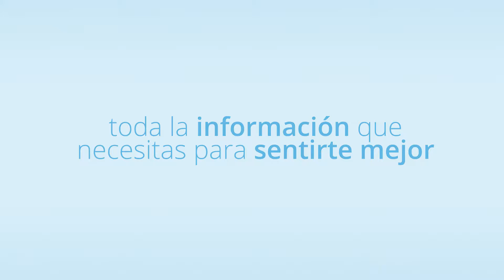Prevenir las pérdidas de orina con hipopresivos - Avance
Nuestra experta en hipopresivos te cuenta en este vídeo cómo los hipopresivos ayudan en las pérdidas de orina y, además, habla de un tema muy de moda, el uso de bolas chinas como prevención o tratamiento de las pérdidas de orina.